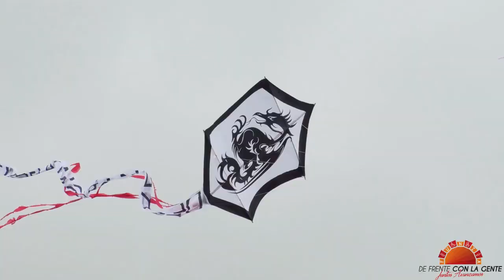Festival del Viento 2018